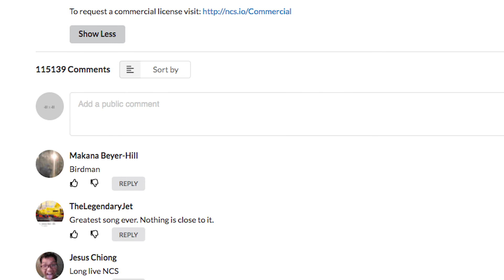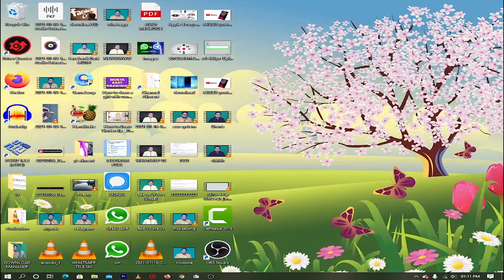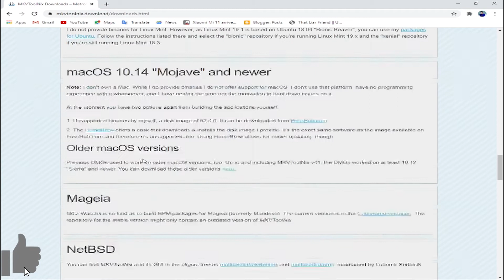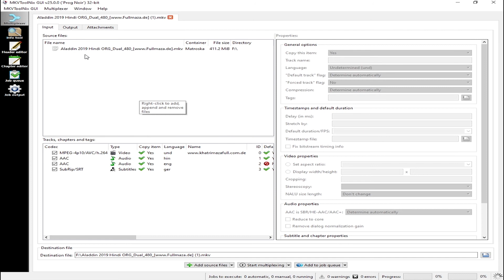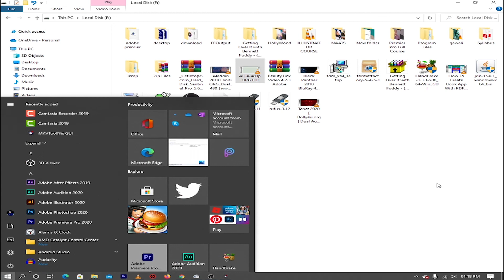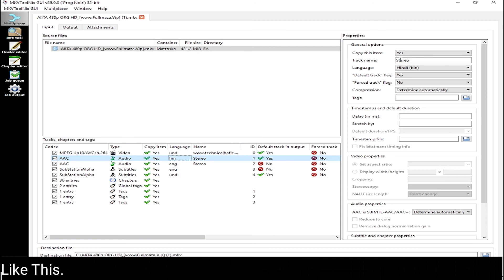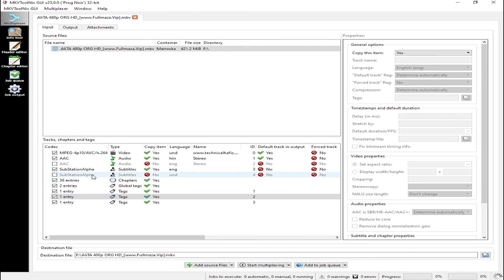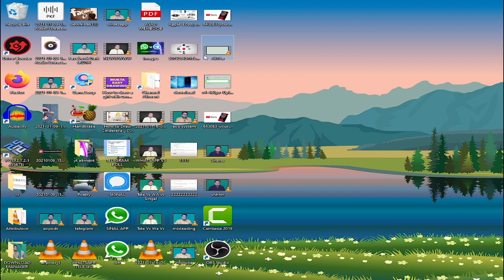Best Tool For Mobile Shop | How To Ad Dual Audio In Movie ? | MKVTOOLNIX | 2021 Technical Hafiz